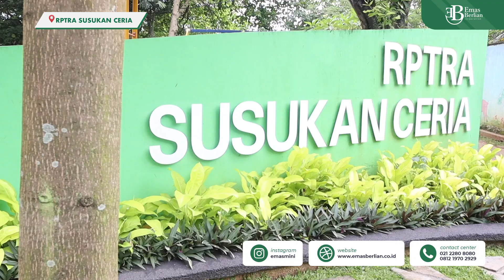EMAS MINI DI CIRACAS JAKARTA TIMUR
Emas Mini Hadir di Susukan Ciracas Jakarta Timur!!

Seru sekali banyak yang JajanEmasMini looh!

Yuk Saksikan Penjelasan Selengkapnya⁣.

Untuk Anda yang masih penasaran bagaimana memulai bisnis emas skala rumahan tanpa toko fisik
Yuk pelajari Informasi lebih lanjut mengenai Peluang Usaha Mikro Kecil Milyaran